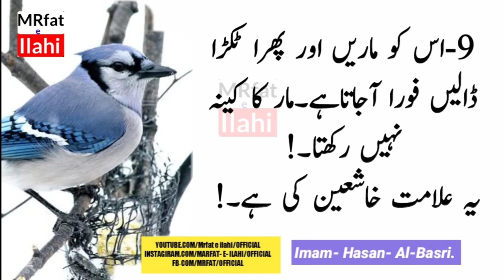HAZRAT HSSAN BASRI RA QUOTES|Islamic Thoughts|Dog's tenth pass that every human should have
پیارے دوستو اس ویڈیو میں ہم نے حضرت حسن بصری کے خوبصورت اقوال بیان کیے ہیں
اگر آپ ان کو توجہ کے ساتھ سنو گے تو آپ کافی حد تک اپنی زندگی میں فرق محسوس کرولیکن
شرط ہے اس 2 منٹ کی ویڈیو کو سننا
اگر آپ کو یہ ہماری ویڈیو اچھی لگے تو ہمارے یوٹیوب چینل

Marfat e ilahi

کو ضرور سبسکرائب کریں اور
بل آئیکن کو بھی دبا دیں
تاکہ ہماری ہر نئ آنے والی ویڈیو کا
نوٹیفکیشن
آپ احباب تک بر وقت پہچ سکے
شکریہ

‍‍‍‍Dear viewers, elders' views on our channel are uploaded from the intellectual point of view.

We have received these videos from the book of Hazrat Hassan Basri sayings and we have not copied them from anyone's videos, but we have set it up by looking for ourselves.